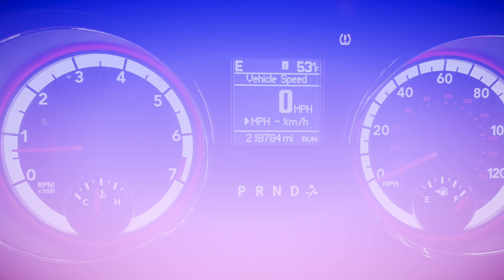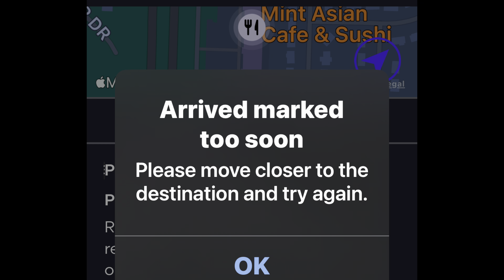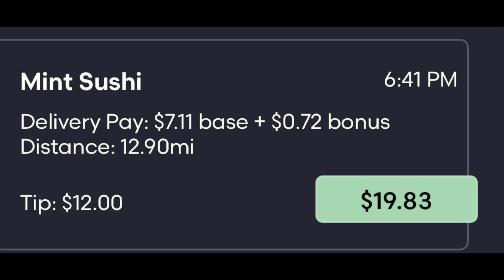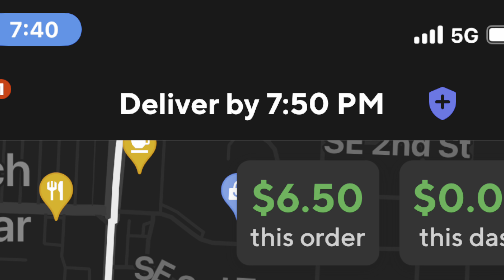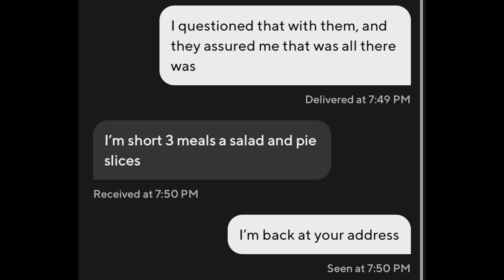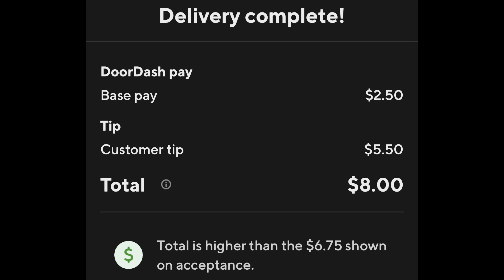Dashing Service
Click in the link to get Upside, and start getting cashback today; Check out this free app that gets you cash back on gas and other errands!